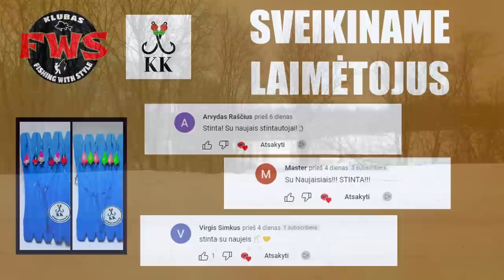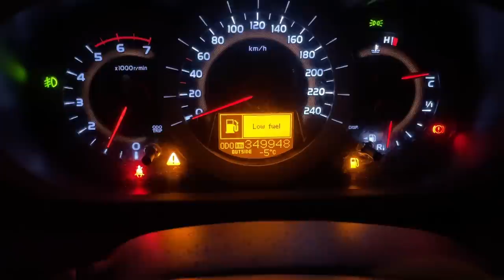Kelionė tikrinant upes, kur mane velnias nešė??? 2023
Sveiki Draugai :) Su jumis žūklės kanalas "FWS"

Nėra ką pasakoti, tiesiog žiūrėk video !!! 🤣🤣🤣 😎😎
Kur mane velnias nešė???
PAPRENUMERUOK KANALĄ, NES KITAIP IR TAVE VELNIAS NUNEŠ🤣🤣🤣